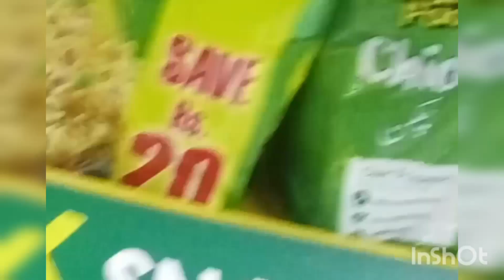Visit Ahsan Cash And Carry | Famous Centre In Sargodha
Today's video is about a famous shopping center of Sargodha.I shared my video and review in this vlog.

Please watch and share comments

cash and carry
ahsan center